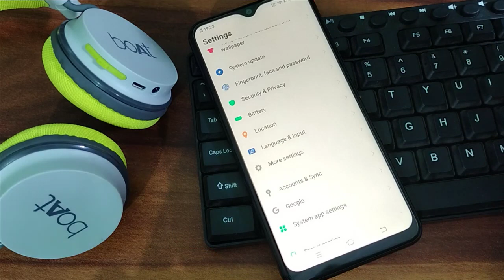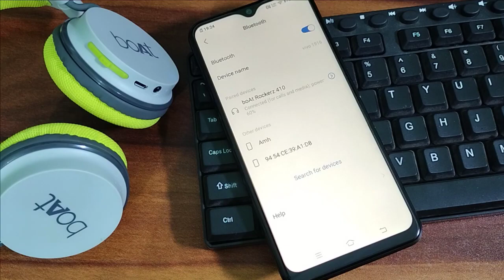Vivo Y12S Headphone se bluetooth connect kaise karen,How to connect bluetooth headphones to vivoY12s